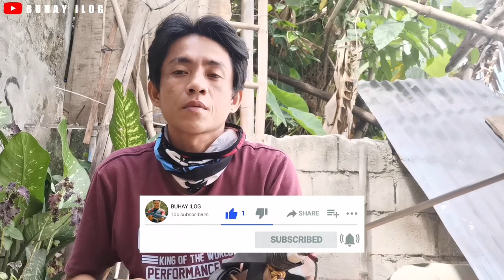EP23 - PART 2 HOW TO MAKE SPEARGUN